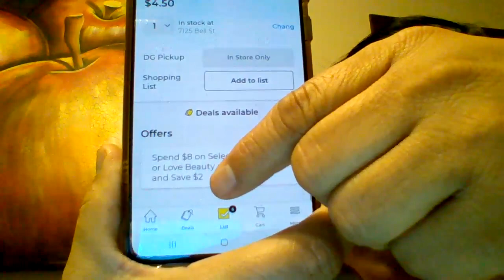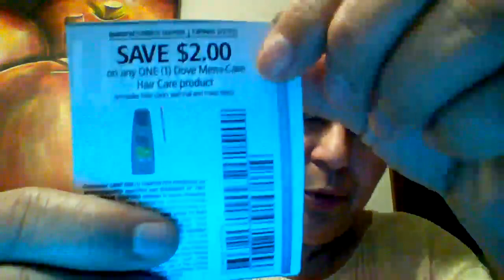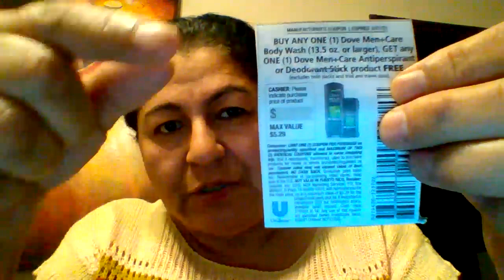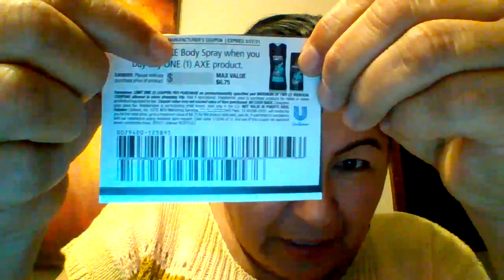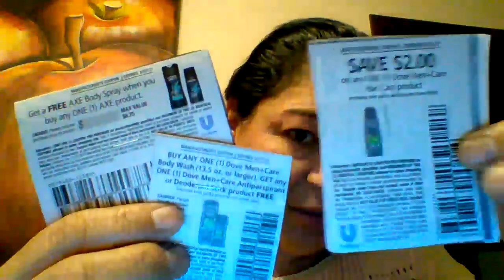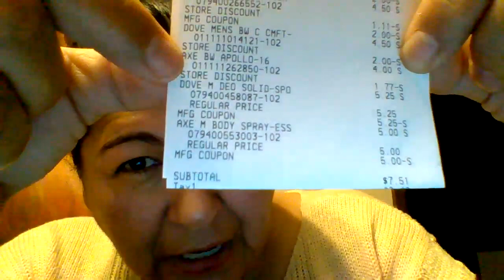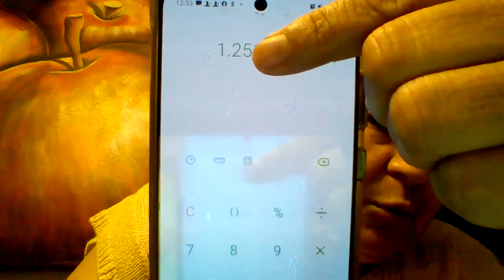SUPER COMPRAS en DG! VAMOS? SIGUANME